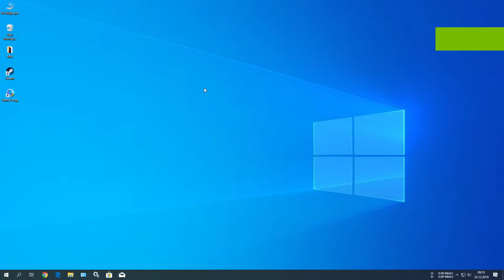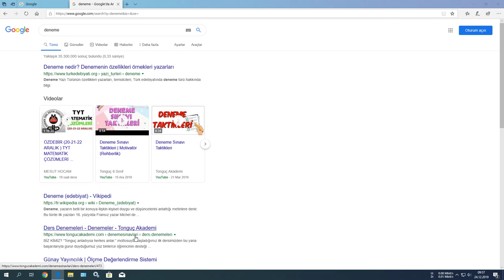Microsoft Edge Arama Motorunu Google Yapma (2020)